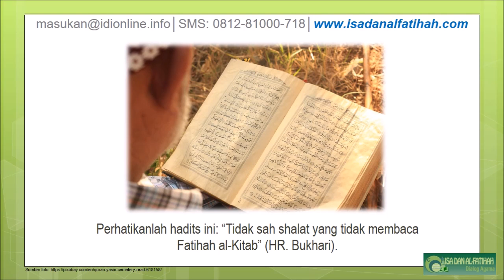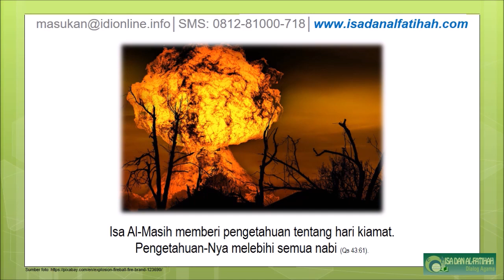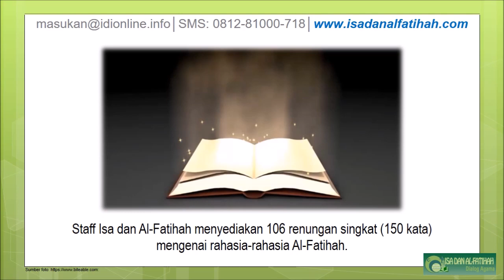Isa dan Al-Fatihah – Rahasia Tersembunyi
Seberapa pentingkah Al-Fatihah, surah pertama Al-Quran, buat Muslim? Salah satu hadist berkata, “Tidak ada (tidak sah) shalat bagi [orang] yang tidak membaca Fatihah” (HR. Bukhari). Artinya, Mukmin harus mengetahui lebih dalam tentang rahasia yang tersembunyi surah Al-Fatihah.

Ada 1.4 milyar orang Islam di dunia. Jika Al-Fatihah diucapkan 17 kali per hari saat sholat oleh setiap orang Muslim, berarti Al-Fatihah diucapkan hampir 24 milyar kali setiap hari. Jika hanya 50 persen orang Islam taat shalat, itu masih berarti 12 milyar kali. Video ini memuat arti rahasia tersembunyi surah Al-Fatihah tentang Allah dan kehidupan ini.